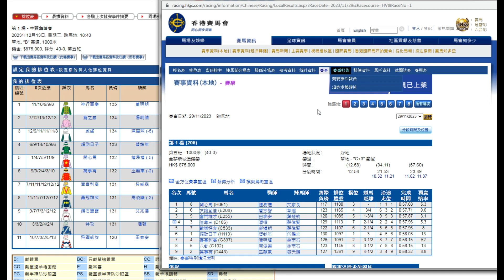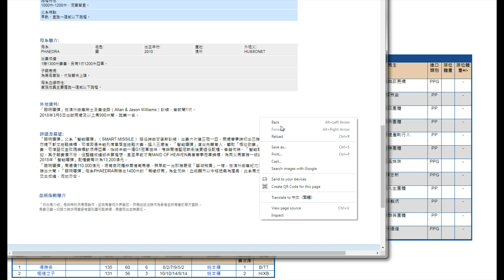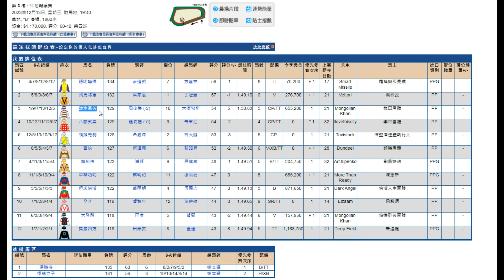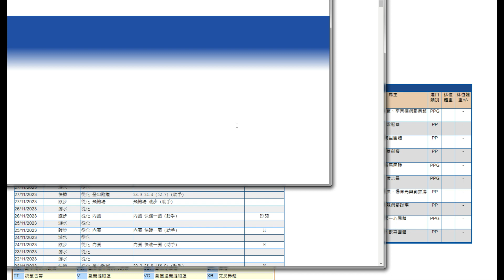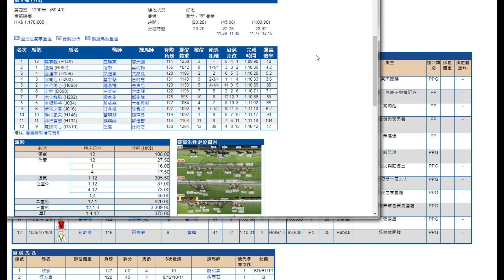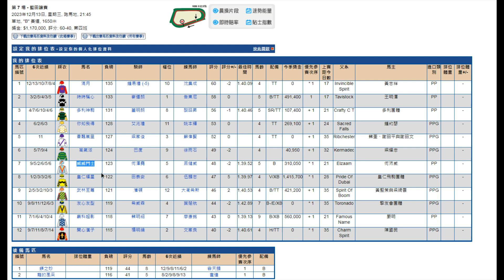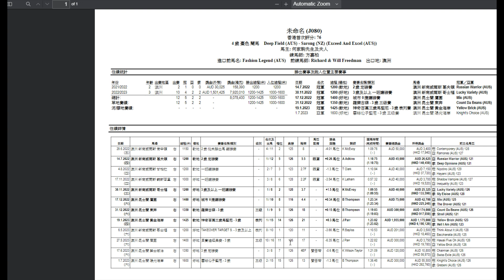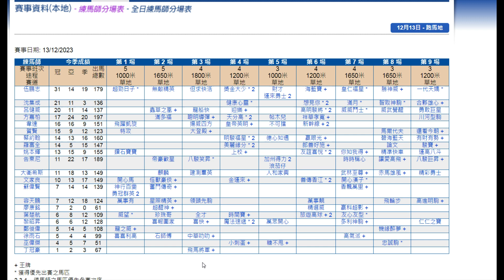2023/12/13 《拆局比你睇》 (香港賽馬)